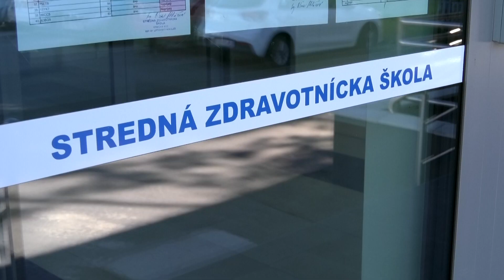TV Liptov - Odovzdávanie maturitných vysvedčení Stredná zdravotnícka škola